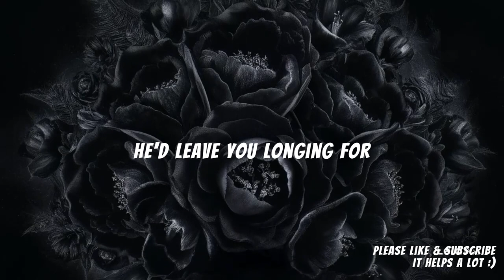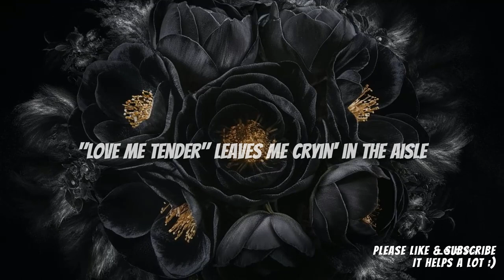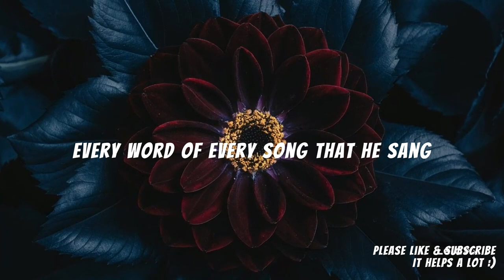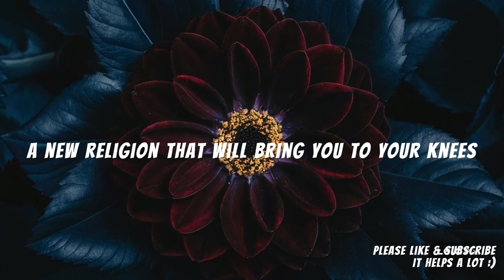Infected Mushroom & Ninet Tayeb - Black Velvet (AI Visual Experience & Lyrics)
Enjoy Black Velvet by Infected Mushrooms ft. Ninet Tayeb with stunning AI generated visuals and lyrics on screen.

A Silverstar production.
It helps us bring you more music :)

Infected Mushroom & Ninet Tayeb - Black Velvet Lyrics:

Mississippi in the middle of a dry spell
Jimmie Rodgers on the Victrola up high
Mama's dancin' with a baby on her shoulder
The sun is settin' like molasses on the sky

The boy could sing, knew how to move - everything
Always wantin' more, he'd leave you longing for

Black velvet and that little boy's smile
Black velvet with that slow southern style
A new religion that will bring ya to your knees
Black velvet if you please

Up in Memphis the music's like a heatwave
White lightning, bound to drive you wild
Mama's baby's in the heart of every schoolgirl
"Love Me Tender" leaves me cryin' in the aisle

The way he moved, it was a sin, so sweet and true
Always wanting more, he'd leave you longing for

Every word of every song that he sang was for you
In a flash he was gone, it happened so soon
What could you do?

Black velvet and that slow southern style
A new religion that'll bring ya to your knees

If you please
If you please, mhm
If you please
Mhm, mhm mhm